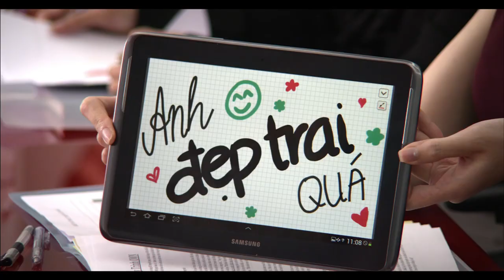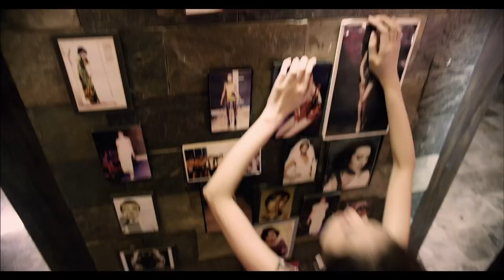Trailer phim Âm Mưu Giày Gót Nhọn (How To Fight In Six Inch Heels) - Dự kiến khởi chiếu 17/10/2013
Âm Mưu Giày Gót Nhọn là tác phẩm điện ảnh đầu tiên của đạo diễn Hàm Trần tại Việt Nam và cũng là bộ phim đầu tiên mà Kathy Uyên tham gia với vai trò nhà sản xuất. Ngoài ra còn có sự góp mặt của nhiều diễn viên khác như: Trúc Diễm, Yaya Trương Nhi, Phương Mai,  Petey"Majik", DON Nguyễn...
Phim dự kiến sẽ được công chiếu vào tháng 17/10/2013.

Khán giả có thể truy cập vào để biết thêm nhiều điều thú vị về bộ phim Âm Mưu Giày Gót Nhọn